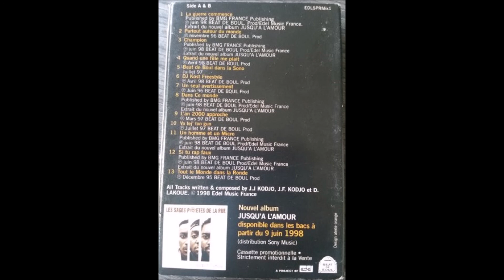Les Sages Poètes De La Rue - Promo Tape 1998